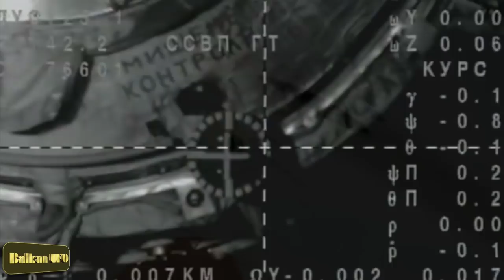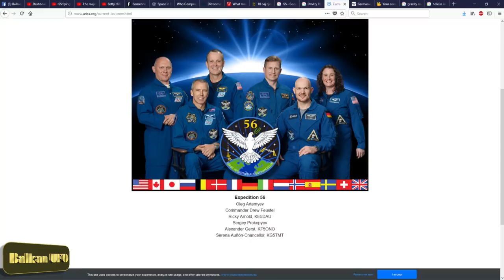SABOTAŽA NA ISS-u: Rusi optužuju?!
Dobro došli na Balkan UFO kanal.

Bizarne stvari su se počele događati na međunarodnoj svemirskoj stanici,čini se da nedavna pukotina koja je uzrokovala pad tlaka stanice nije bila nastala udarom mikrometeorita.